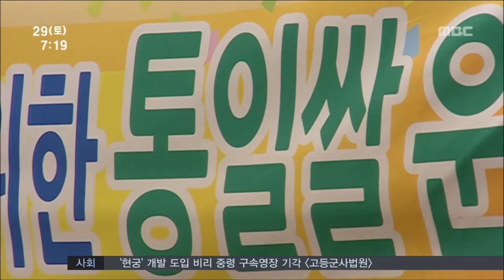[뉴스투데이]남북-땅끝교류 사업 본격화 되나?-R(20150829토)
남북이 '민간교류 활성화'에 합의하면서
 전라남도가 추진하고 있는 땅끝교류협력 사업에

전남도민 남북교류협의회 활성화를 위한
 움직임도 본격화되고 있습니다,

◀ＥＮＤ▶

남북이 발표한 6개 항의 공동발표문에
 다양한 분야의 민간교류 활성화가 포함됐습니다

◀ＩＮＴ▶김관진 안보실장
/당국회담을 평양 또는 서울에서 빠른 시일안에
 개최하며 앞으로 여러 분야의 대화와 협상을
 진행해 나가기로 했습니다.//

작은 부분에서부터 남북간 협력이 꾸준히
 이어지는 것이 중요해 자치단체간 교류협력이
 활성화 될 것이란 전망이 나오고 있습니다.

전라남도는 올 초
 한반도 남쪽 땅끝 전남과 북쪽 땅끝 함북간
 협력사업인 땅끝 교류를 추진 중입니다.

인도적 차원에서 이유식과 미역을 지원하는
 것을 시작으로 어업 교류도 검토되고 있습니다.

◀ＩＮＴ▶ 이낙연 전남지사
/어업장비와 기술은 우리가 제공하고
 북한이 많이 가지고 있는 수산자원을 교환할 수
 있을 것이다 생각하고 있습니다./

지난 6월 전남을 방문한 홍용표 통일부장관도
 땅끝 교류 협력사업에 긍정적인 반응을
 보였습니다.

전라남도는 전 통일부 차관을
 남북교류 정책고문으로 위촉해 통일부와 접촉을

◀ＩＮＴ▶ 최유선 사무관
/전문성 있는 남북교류를 위해 외부전문가를
 정책고문으로 위촉했고 이를 통해서 통일부와
 협의도 원만하게 진행하려 시도하고 있습니다/

2011년 이후 중단된 전남도민 남북교류협의회
 활동도 재개될 것으로 보입니다,

남북교류협의회는 그동안 쌀과 농민 편의시설,
비닐하우스 원예시설 지원 등을 해 왔습니다.

전라남도는 북한 측과 협의하기 쉽고 성사될
 가능성이 높은 사업부터 우선 추진할
 계획입니다. mbc뉴스 김양훈입니다.//